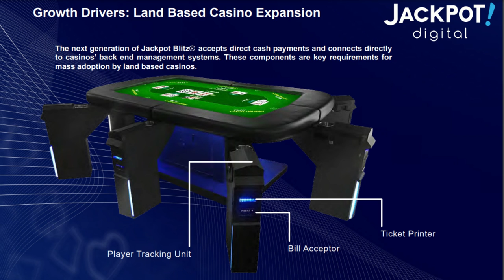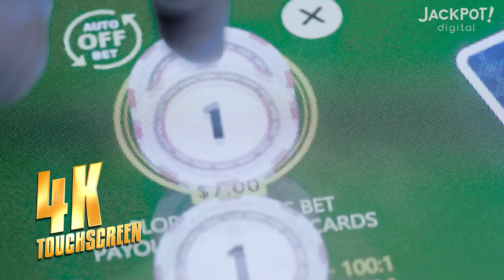Jimmy Johnson NFL Hall of Fame Coach Becomes Jackpot Digital Ambassador (TSXV: JJ) (OTCQB: JPOTF)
Jackpot Digital Inc. (the "Company" or "Jackpot") (TSXV:JJ)(TSXV:JJ.WT.B)(TSXV:JJ.WT.C)(OTCQB:JPOTF)(Frankfurt Exchange:LVH3) is pleased to announce that it has partnered with Jimmy Johnson ("Coach Johnson"), an American pro football Hall of Fame coach, winner of two consecutive Super Bowls with the Dallas Cowboys, winner of a College Football National Championship with the University of Miami Hurricanes, and currently a weekly analyst on Fox NFL Sunday. Coach Johnson will serve as the Company's new Brand Ambassador to increase visibility and awareness of the Company's revolutionary dealerless electronic poker table, Jackpot Blitz®.

Coach Johnson comments "I really enjoy the variety and speed offered on Jackpot Blitz®. Games like Texas Hold them, Blackjack, and many other side bets and mini games give players what they want, which is more action and more fun! Jackpot Blitz®'s innovative touchscreen cards & chips are better than real. It's a blast!"

Jackpot President and CEO, Jake Kalpakian, states “We continue to experience strong demand for Jackpot Blitz®. Our customers tell us that Jackpot Blitz® is more attractive than ever before because of the many problems it solves, including reducing labour expenses and the ability to fully automate the tournament functionality of a large-scale poker room. We are not aware of any other poker-first machines like Jackpot Blitz® in the marketplace, so we are uniquely positioned to take advantage of the macro trend toward
automation in the casino industry. Through the innovative dealerless Jackpot Blitz® technology, casinos are quickly recognizing the benefits of more revenues by dealing more hands per hour while at the same time drastically reducing costs and eliminating operational/employee requirements all at once.

Jimmy Johnson NFL Hall of Fame Coach Becomes Jackpot Digital Ambassador (TSXV: JJ) (OTCQB: JPOTF) - October 5, 2023